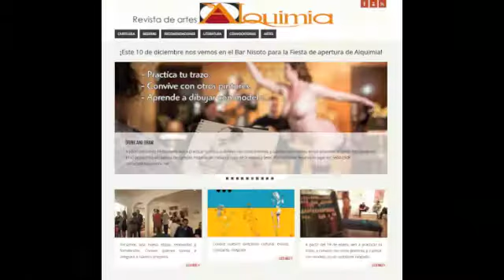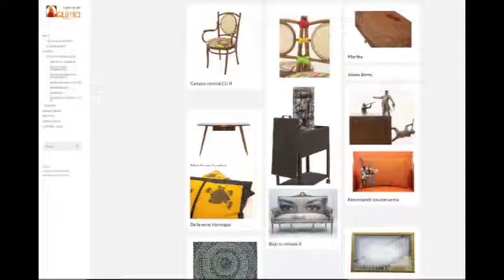Alquimia presentación 1